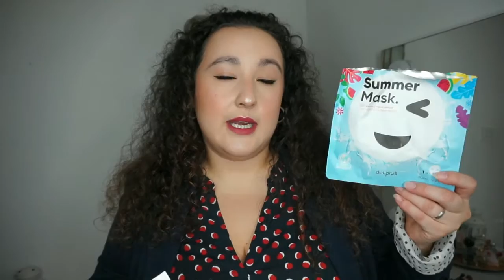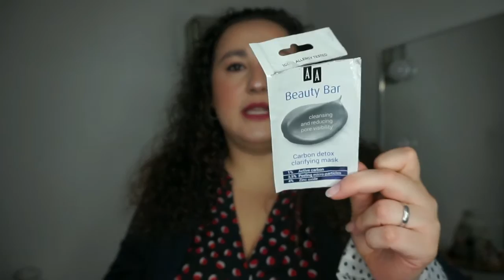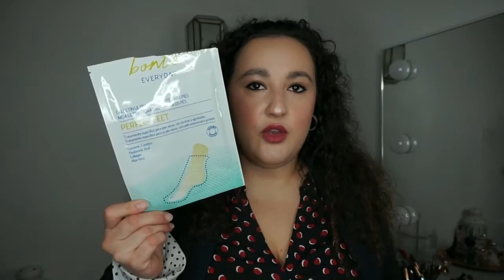Productos Terminados Septiembre | Noelia Talero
Finalizamos mes y toca hacer balance de los productos que hemos gastado a lo largo de todo el mes anterior. ¡Vamos con los de Septiembre!

PRODUCTOS MENCIONADOS:
-Champú nutririzos contouring Garnier
-Summer Mask Deliplus (Ed. Limitada de verano) 1,50€
-Mascarilla detox carbón Dermofarmacia Vivir
-Pasta de dientes Oral B Pro Expert 24h. protección.
-Body lotion 960º Deliplus
-Tropical sun SPF 50 Babaria
-Crema corporal Angel Schellser Mugler (Perfumería Yazmira)
-Ambientadores Mikado Frambuesa y Tropical Mercadona (2,50 cada uno).